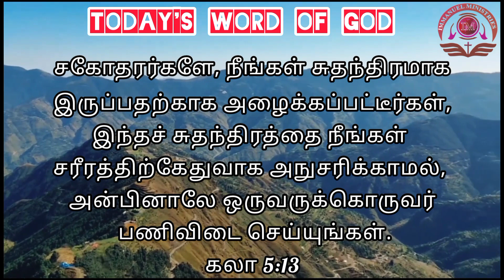Today's Word of God Telugu & Tamil